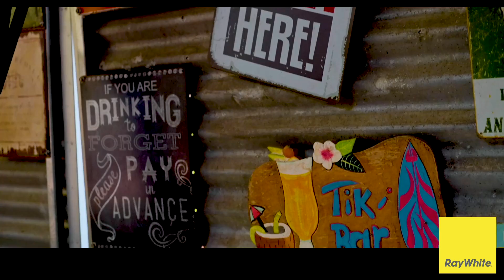'Tambo Folly' Alzino Court, Caboolture, QLD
This property is for sale with Ray White Rural Dayboro. For more information please contact the appointed agents. On behalf of the owners, we thank you for your interest in the property.